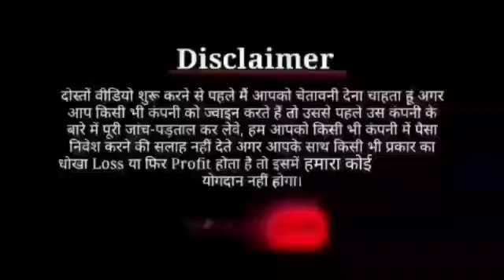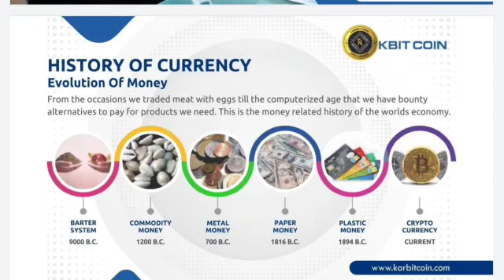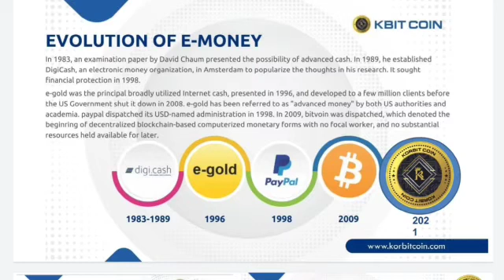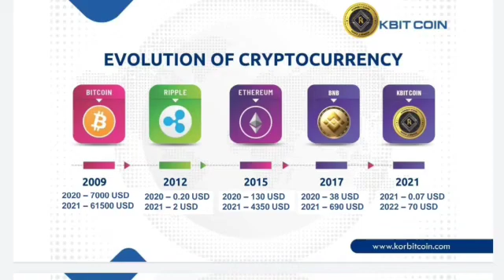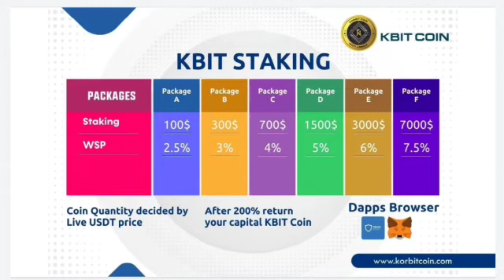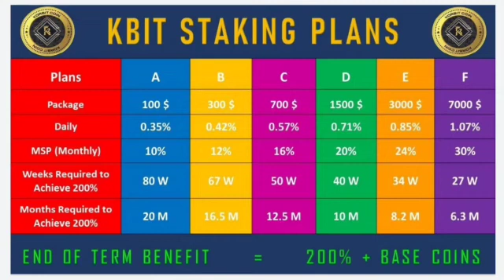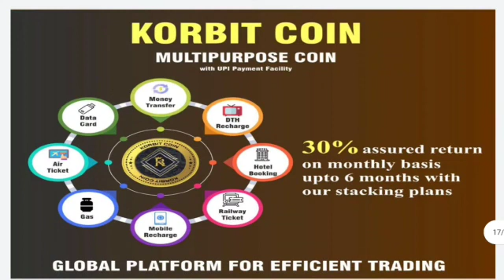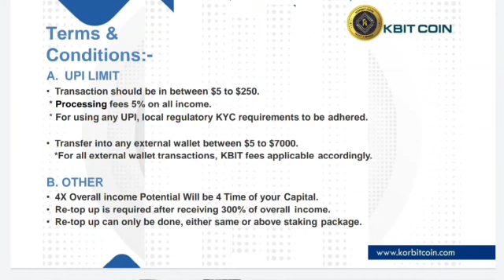सबसे धमाकेदार COIN! KORBIT COIN सबका बाप LPNT से अधिक Profit Earn KORBIT COIN kya hai KORBIT COIN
Joining link